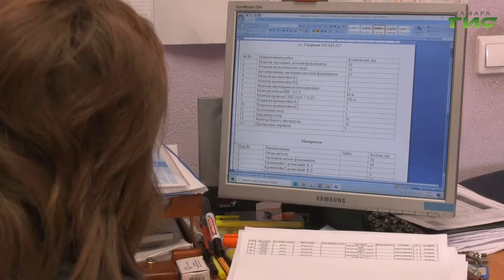Один день из жизни электромонтера по надзору за состоянием трасс кабельных линий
Живые портреты. В Самаре готовятся ко Дню работника жилищно-коммунального хозяйства. В преддверии профессионального праздника наши корреспонденты пообщались с выдающимися специалистами, которые много лет служат Самаре и обеспечивают бесперебойную работу городской инфраструктуры. Слово Михаилу Ермоленко.